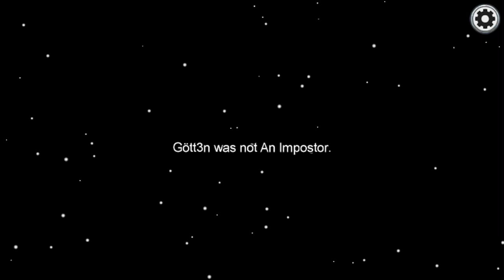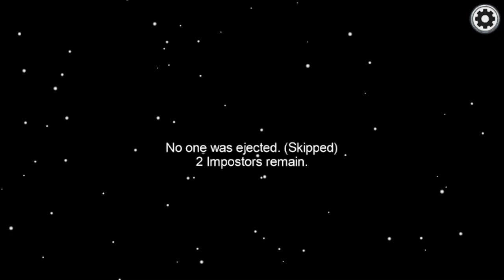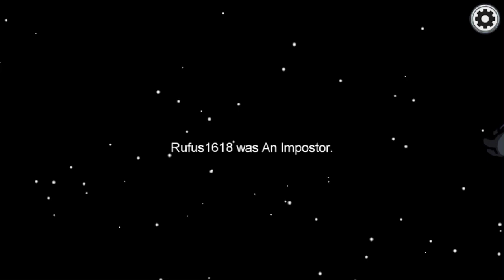Worst Imposter Ever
The moment finally arrives, the scene is set, it can’t be that hard to be successful, surely?